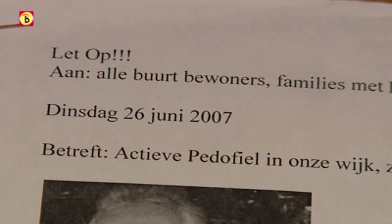Eindhoven weigert pedofiel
Eindhoven heeft als eerste gemeente in Nederland een pedofiel de toegang tot zijn woonplaats ontzegd. De man heeft zijn straf uitgezeten, maar krijgt van de stad geen huurwoning. Burgemeester Rob van Gijzel handelt op grond van een Gemeentewet, waarbij hij mag ingrijpen om verstoring van de openbare orde te voorkomen.